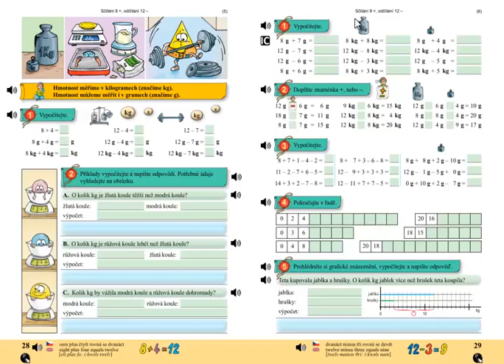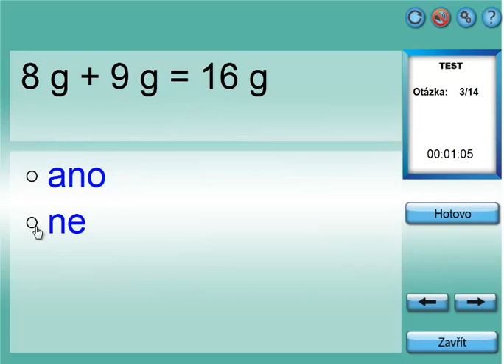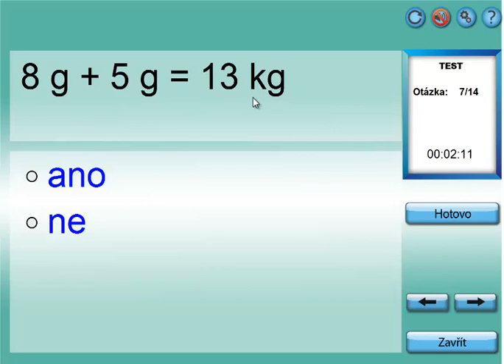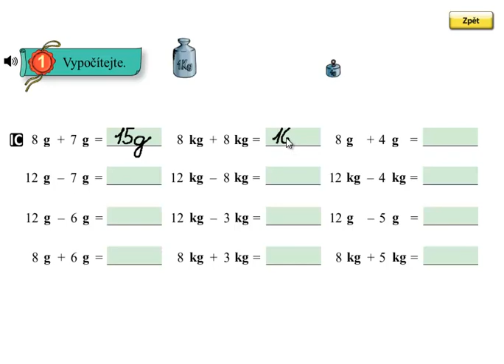Matýskova matematika 4.díl, strana 29, cvičení 1